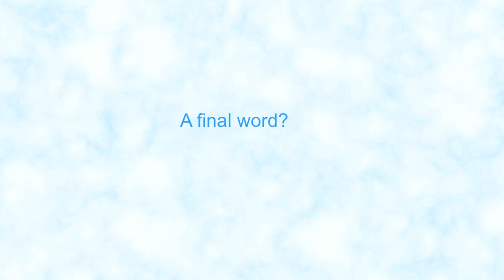World Snow Day and Me: Filip Flisar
Hear the interesting story of how Slovenian freestyle skier and mustache extraordinaire Filip Flisar started snow sports.